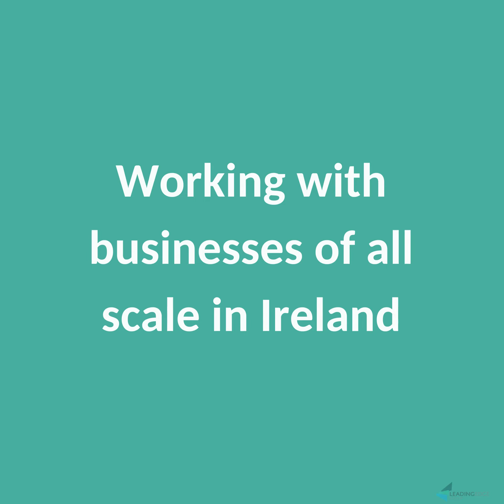Climeaction Launch - Climate Action Consulting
The Launch of Climeaction - a New Climate Action Consulting business within the Leading Edge Group.